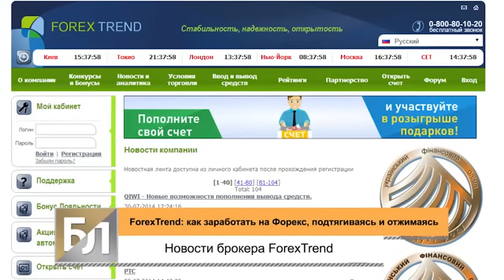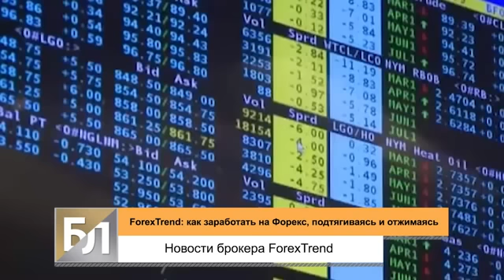Заработать на Форекс силой мышц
Каждый стремится стать лидером, но не у всех получается. Особенно как ни парадоксально, у тех, от кого этого больше всего ждут. Яркий пример – сборная Бразилии по футболу, откровенно провалившаяся на полях родной земле. Хотя в ее состав входят мегазвездные игроки, представляющие ТОП клубы планеты, вместе они не представили даже малой толики того, чем являлась команда еще лет 12-15 назад.